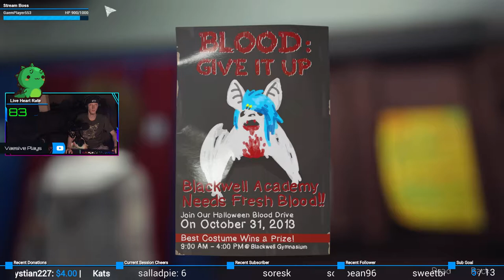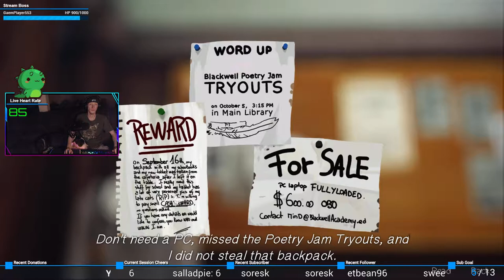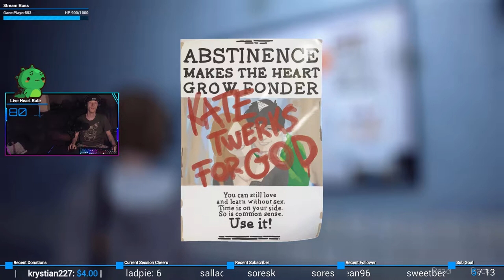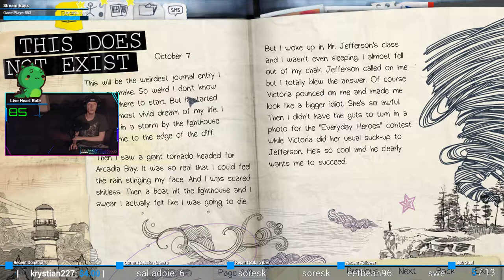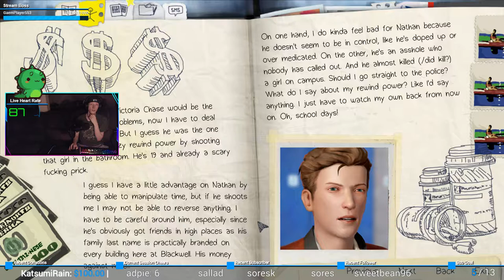MAGIC BUTTERLY?! | Life is Strange #3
BESTOWS MAGICAL POWERS!